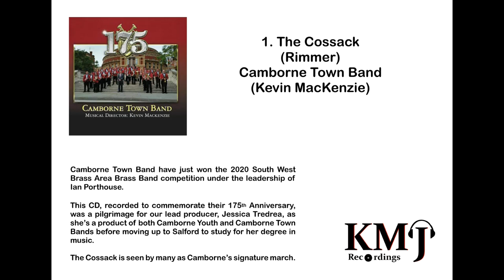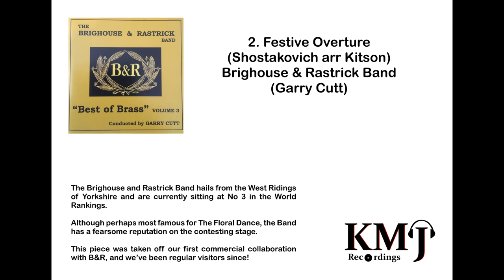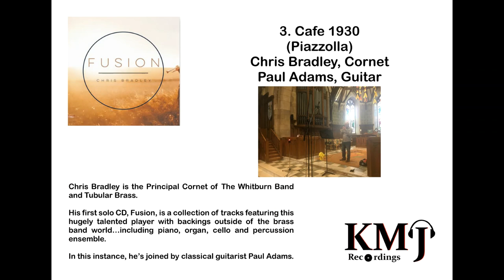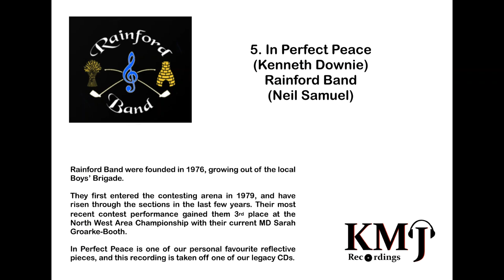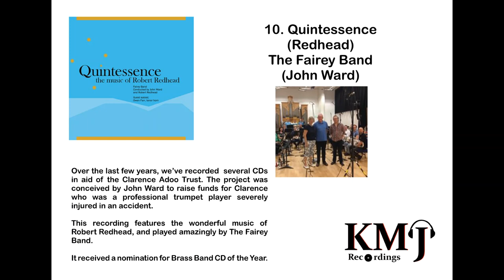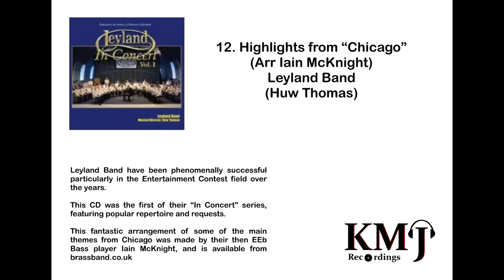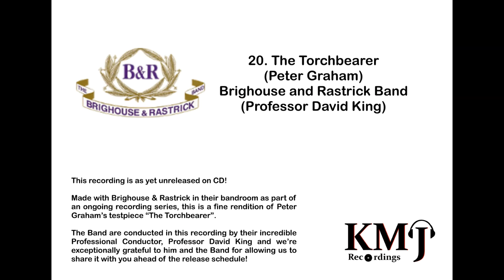Coronavirus CD Concert - KMJ Recordings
A stay at home brass band 'concert' generated with CDs recorded by us at KMJ Recordings.

1. The Cossack - Camborne Town Band / Kevin MacKenzie
2. Festive Overture - Brighouse & Rastrick Band / Garry Cutt
3. Cafe 1930 - Chris Bradley
4. Island of the Setting Sun - Fairey Band / Mark Peacock
5. In Perfect Peace - Rainford Band / Neil Samuel
6. Over the Rainbow - Andy Mitchell / Roche Brass / David Hirst
7. Pirates of the Caribbean - Derwent Brass / Keith Leonard
8. Rondo from Horn Concerto No 1 - Owen Farr / Cory Band / Philip Harper
9. Canto del Lago - Rothwell Temperance Band / David Roberts
10. Quintessence - Fairey Band / John Ward
11. Phoenix - Boarshurst Silver Band / James Garlick
12. Chicago - Leyland Band / Huw Thomas
13. All the Things You Are - Brett Baker / Reg Vardy Band / Ray Farr
14. Seren Fach - Lindley Band / Robert Westacott
15. The Song of the Brother- David Childs / Leyland Band / John Ward
16. Fire in the Blood - Shepherd Group Brass Band
17. Maid of the Mist - Steve Sykes / Pennine Brass
18. Folk Dances - Co-Operative Funeralcare Band / John Ward
19. Manchester - Tubular Brass / Sandy Smith
20. The Torchbearer - Brighouse & Rastrick Band / Professor David King